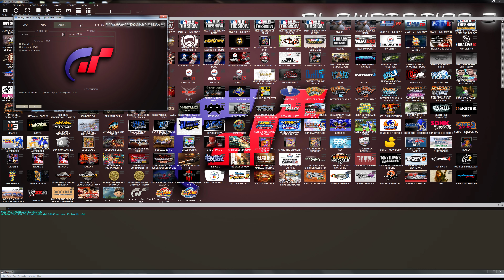PS3 Sly Cooper 4 Thieves in Time in 4k (4480x2520) PC RPCS3 emulator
View video in 2160p 60fps for best quality. Sly Cooper Thieves in Time on the RPCS3 PS3 emulator for Windows PC. Using 4480x2520 resolution.

settings used: 12:48

PC:
CPU: i7 4790k 4.5 GHZ + TSX
RAM: 16GB Ripjaws 2000MHZ CL10
GPU: GTX 1070ti
OS:  Windows 7 Pro 64-bit
video recorded using Shadowplay